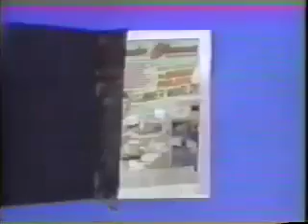Wonder Woman! 1967 pilot presentation of 1st WW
Yes,  Ellie Wood Walker was the first woman to ever play Diana Prince/Wonder Woman.

Titled Wonder Woman: Who's Afraid of Diana Prince? (1967), this may be the worst series sales pitch ever.  Luckily for WW, it was not picked up.

Diana Prince:  But the fate of the free world depends on me!

Mother:  All right. Eat first, save the free world later. You can't be a decent martyr on an empty stomach.

Diana Prince:  This can't wait. The nation needs Wonder Woman!

Mother:  And what about Wonder Woman? Does the nation care what she needs? Like a fellow, for example, huh?